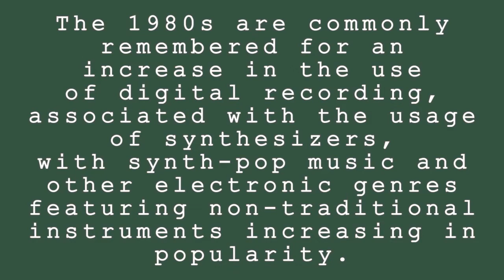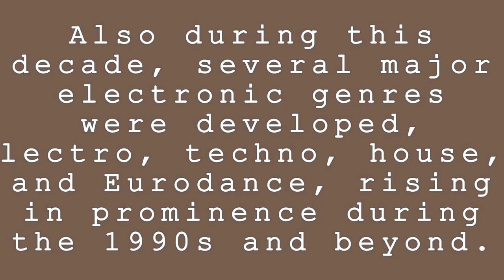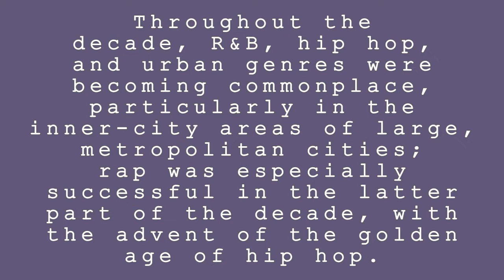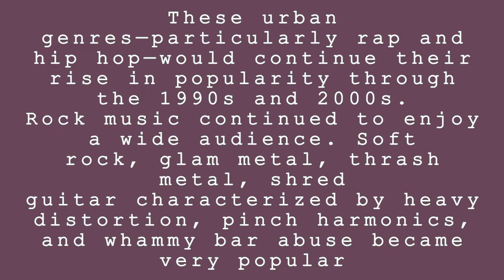REMEMBERING THE 1980S Rock Music - A Look Back At The Awesome Music That We Loved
Do you remember the awesome music of 1980s rock? If so, then you'll love this nostalgic look back at some of the best music of that era.

From the great rock hits of the 1980s to the classic 80s movies, this video will take you on a nostalgic journey through the music and movies' music styles of the 1980s. Sit back and enjoy the memories of some of your favorite music and movies from the 1980s!

The 1980s are commonly remembered for an increase in the use of digital recording, associated with the usage of synthesizers, with synth-pop music and other electronic genres featuring non-traditional instruments increasing in popularity.
 Also during this decade, several major electronic genres were developed, including electro, techno, house, freestyle, and Eurodance, rising in prominence during the 1990s and beyond.
 Throughout the decade, R&B, hip hop, and urban genres were becoming commonplace, particularly in the inner-city areas of large, metropolitan cities;
 rap was especially successful in the latter part of the decade, with the advent of the golden age of hip-hop.
 These urban genres—particularly rap and hip hop—would continue their rise in popularity through the 1990s and 2000s.
Rock music continued to enjoy a wide audience. Soft rock, glam metal, thrash metal, and shred guitar characterized by heavy distortion, pinch harmonics, and whammy bar abuse became very popular